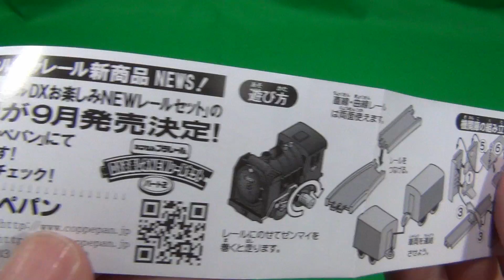貨車C 曲線レール カプセルプラレール 今も昔も力持ち！新旧機関車編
カプセルプラレール 今も昔も力持ち！新旧機関車編 貨車C 曲線レールの紹介動画です。